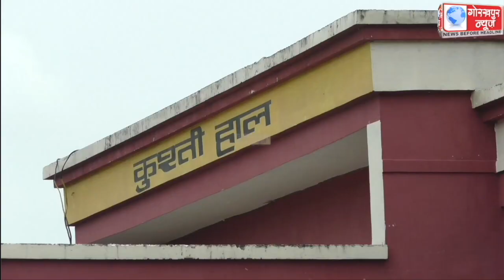स्पोर्ट्स कालेज के कुश्ती हाल में आयोजित सदर तहसील समाधान दिवस में मण्डलायुक्त,डीआईजी नेे सुनी लोगो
स्पोर्ट्स कालेज के कुश्ती हाल में आयोजित सदर तहसील समाधान दिवस में मण्डलायुक्त,डीआईजी नेे सुनी लोगो की फरियाद, निस्तारण के दिये निर्देश,मण्डलायुक्त ने कहा,पुलिस और राजस्व की सयुक्त टीमें गठित कर की जा रही है भूमि विवाद के मामलों का निस्तारण